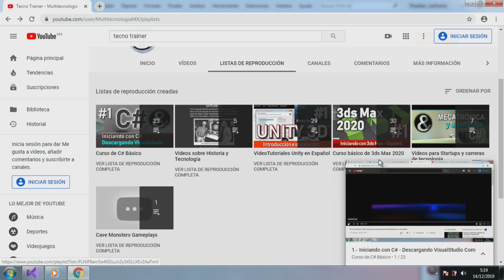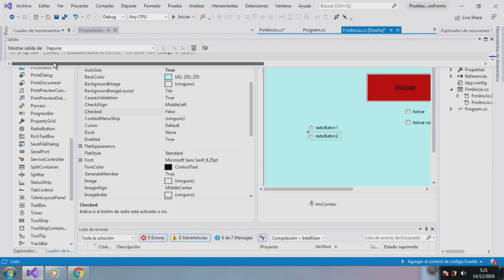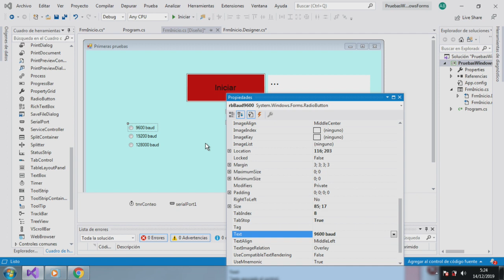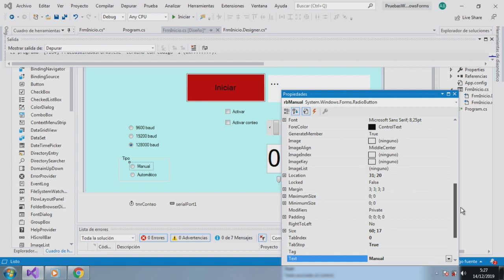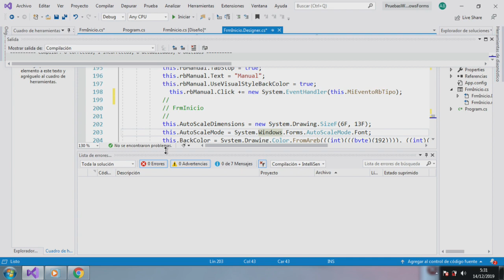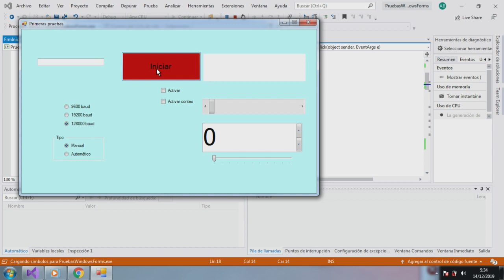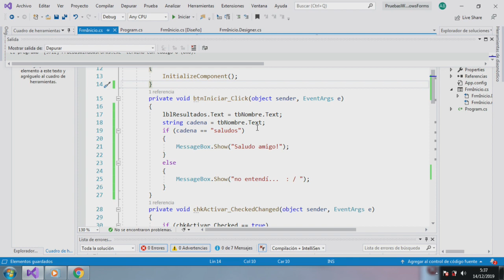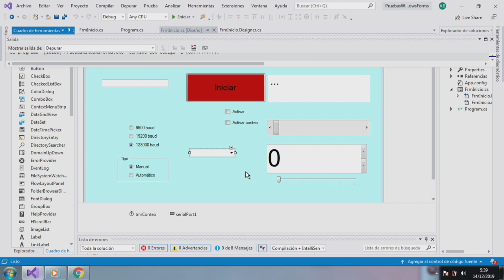24.- Aprendiendo a usar TextBox, ComboBox y RadioButton